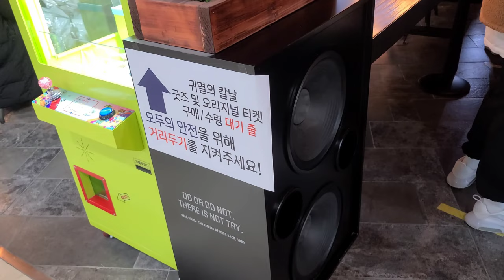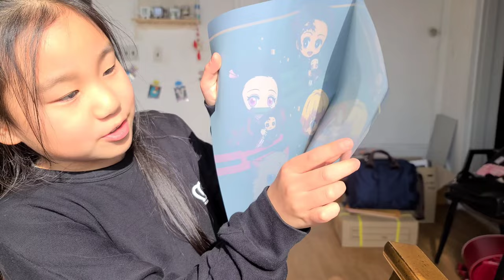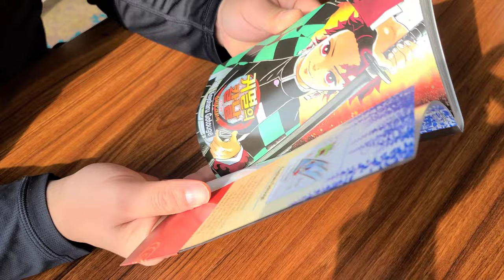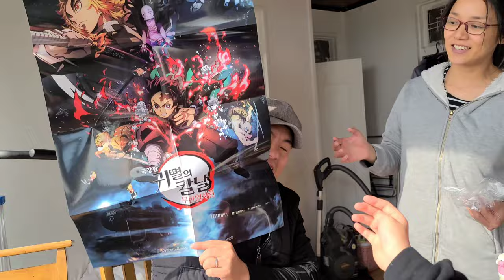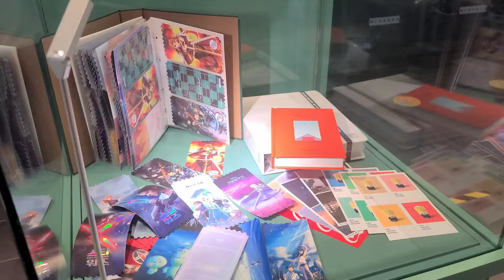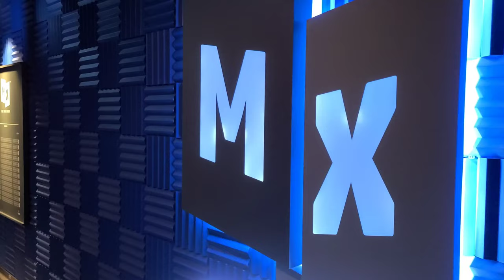鬼滅の刃が好きな韓国人、グッズも買って映画も見た。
鬼滅の刃が好きな韓国人達です。

It's a video about ones who like Demon Slayer a lot in Korea.